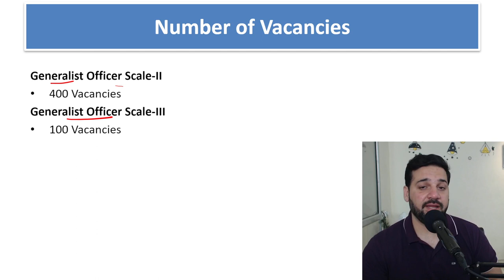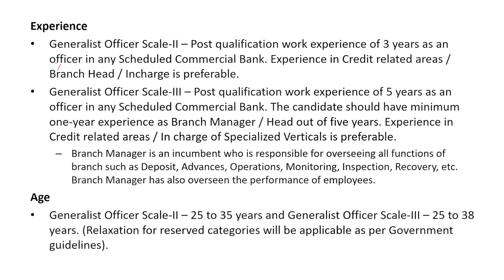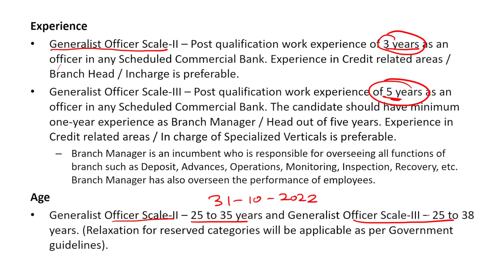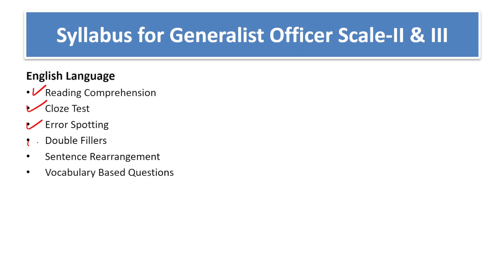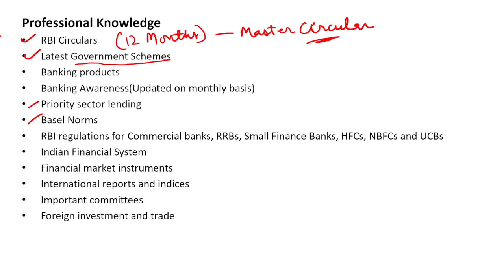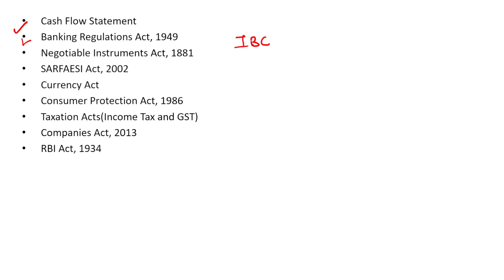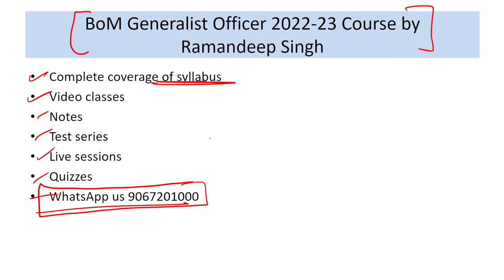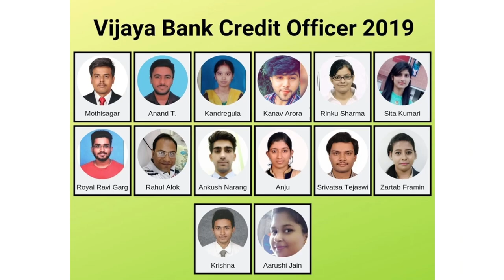Bank of Maharashtra Generalist Officer 2023: Notification Out